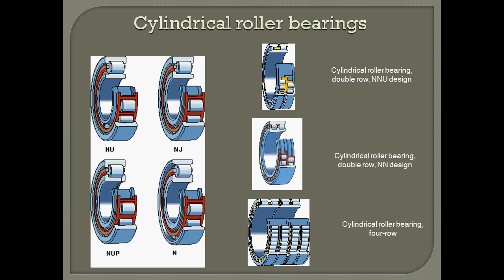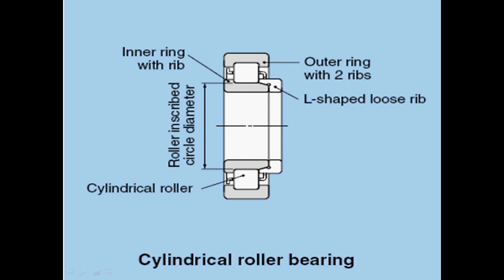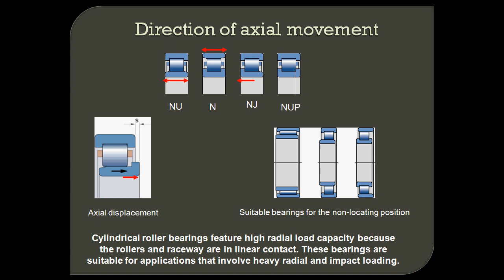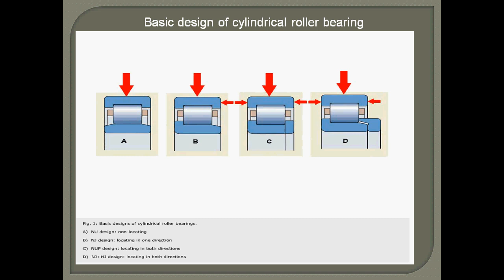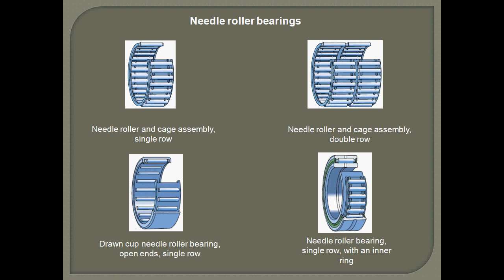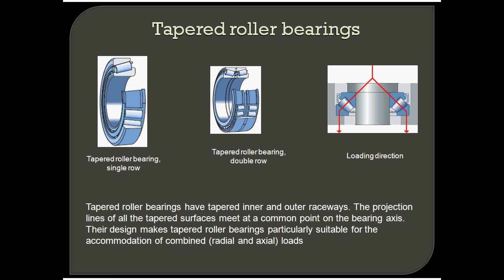4 cylindrical roller bearing & needle bearing رولمان بلى الاسطوانى و الابرى YouTube